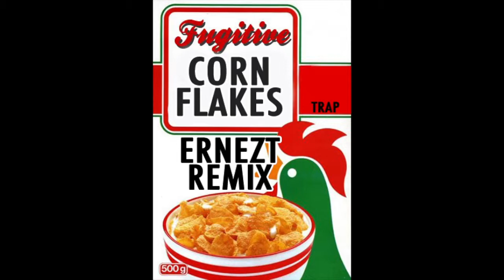Fugitive - Corn Flakes (Ernezt Trap remix)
Hi! My name is Ernezt, I'm 16 years old and I love music.
I'm a young musician, producer and composer, here with the first remix participation of the year at Fugitive's new EP "Corn Flakes".

Credits to:
Fugitive
Redst3r
Bruce vocals

Thanks a lot for listening :)